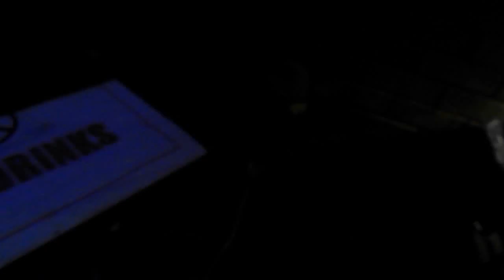Molly singing Kiss Me by Sixpence None the Richer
4-16-16
Bottom's Up
Vincennes, In